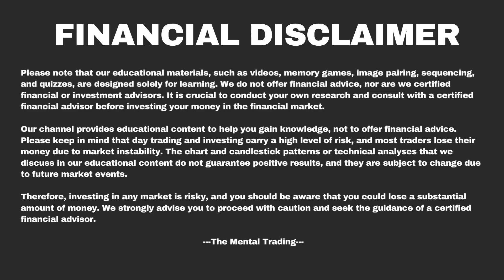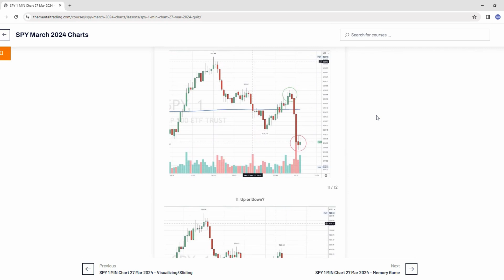SPY 1 MIN Chart 27 Mar 2024 - Trading